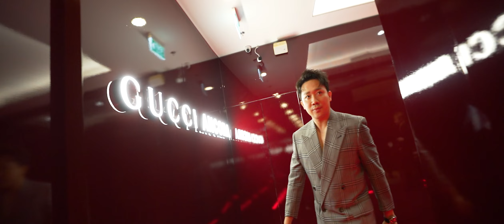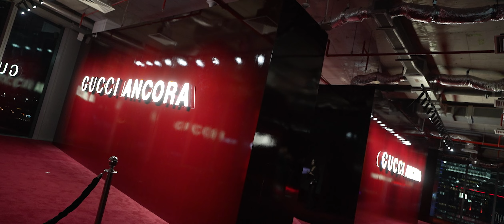FOH Hà Hồ cùng Trấn Thành, Chi Pu & hơn 10 Celeb hàng đầu showbiz quy tụ tại Gucci Ancora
*Friend Of House Hà Hồ cùng Trấn Thành, Chi Pu & hơn 10 Celeb hàng đầu showbiz quy tụ tại Gucci Ancora*

Tiếp nối thành công những sự kiện trước, T Production tiếp tục bắt tay với thương hiệu thời trang quốc tế Gucci, tổ chức và truyền thông triển lãm ra mắt bộ sưu tập mới từ giám đốc sáng tạo Sabato De Sarno vào ngày 15/3/2024.

T Production hân hạnh là đơn vị phối hợp tổ chức và truyền thông sự kiện ra mắt định hướng mới của Gucci cùng bộ sưu tập Gucci Ancora Spring Summer 2024.